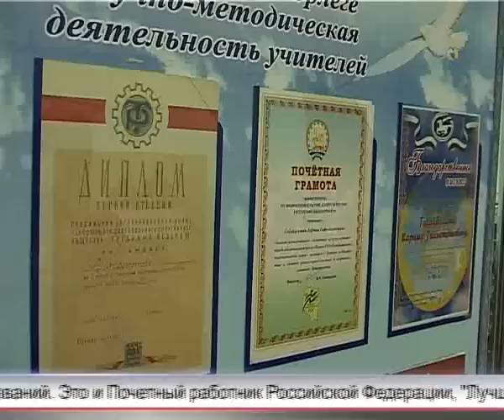Арис Новости 23 09 2016